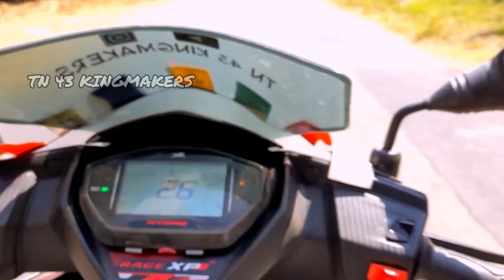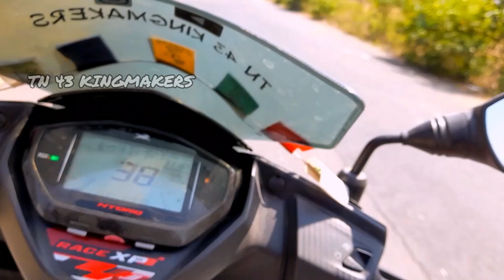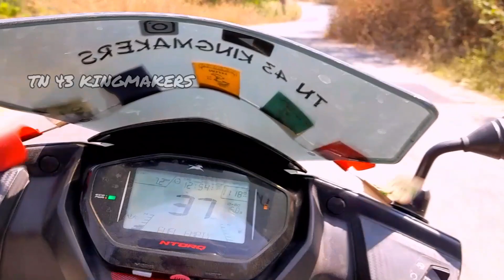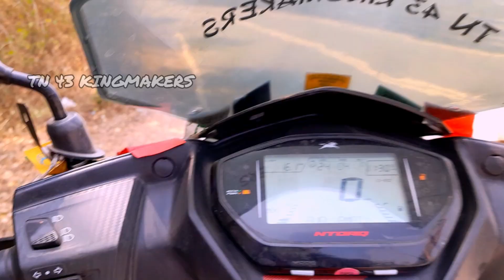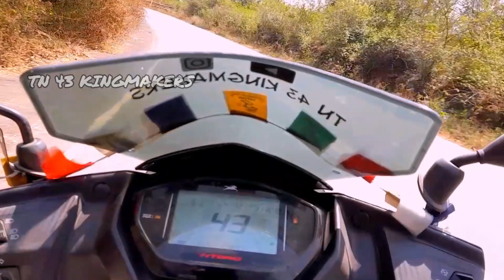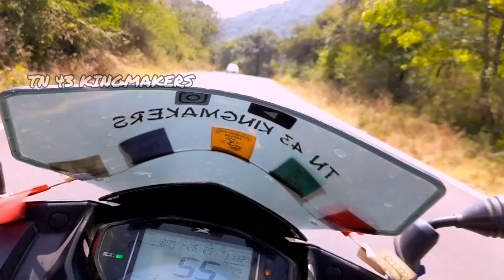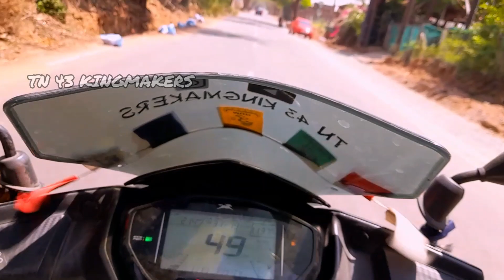Coimbatore,Anakati travel part 04 /Road vlog TAMILNAD TO KERALA 🥰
Haiii KMF ❤

          welcome to Kingmakers family support nanba my channel 👍

Coimbatore Anaikatti Travel.Beautiful price, just visit.